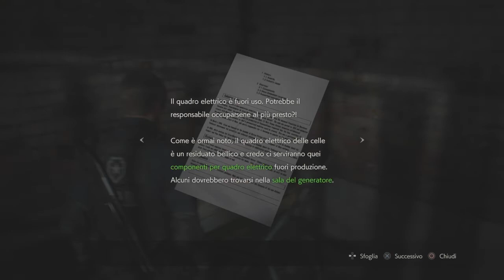Resident Evil 2 Remake - Walkthrough ITA #11 (Leon B)